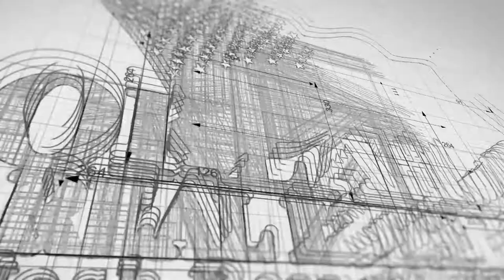SOLD and Closed # 3 for 2018 💖 12700 Sutton Hill Rd., OKC, OK, 73142 💖 Oklahoma City Real Estate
💖 SOLD & Closed # 3 for 2018 🦅 Call Josh at to Sell Your Oklahoma City Home 💖 Virtual Tour 💖 Magnificent home in prestigious Preston Hills! Located on a corner lot with towering mature trees, this beauty is just waiting for you to add your personal touches and enjoy the many amazing features your new home has to offer. 💖 Your New Home has a sizable 3 car garage, 4 bedrooms with walk in closets, 2.5 baths, 2 relaxing living areas separated by a warm and toasty dual fireplace, 2 spacious dining areas, AND a peaceful study with beautiful wood built ins!! Open & airy kitchen with gobs of cabinets, pantry, large island & lots of natural light! Delightful backyard with a fabulous covered patio & refreshing in ground swimming pool for all of those get togethers with friends and loved ones! Within blocks of the Kilpatrick Turnpike, Mercy Hospital, shopping & restaurants.  WOW!! WOW!! WOW!!  Your New house is truly a HOME!

🏡 SOLD & Closed # 3  💖 3 Bed 🛌 2.5 Bath 🚽 2 Car Garage 🚗 Edmond OK Real Estate

Keep Track of YOUR Home’s Value by SIGNING Up for ePropertyWatch

Ready to Schedule a Home Selling Consultation?  Complete the info on my online form and I will call you to schedule your Home Selling Consultation

Josh’s Award Info:
1. 2014 Best of Trulia Top Agent Oklahoma
2. 2014 Top Producing Team of Appreciation Realty Team with eXp Realty Corporate Wide
3. 2013 Top Producing Agent of Appreciation Realty Team with eXp Realty Edmond Branch
4. Serving Oklahoma City, Edmond, Stillwater, Perkins, Chandler, Yukon, Choctaw
5. Representing Sellers & Buyers in Home, Farm, Ranch, Land, or Commercial Transactions

*** Information deemed reliable at the time of publishing, information must be verified by any interested party after date of publication.